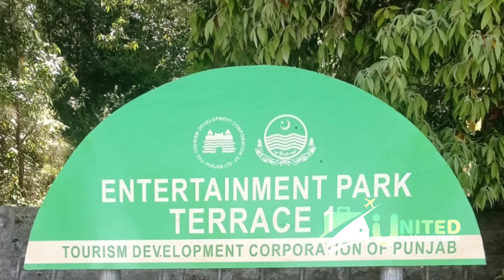Open Decker Bus Service Murree, patriata, natyagali|united Pakistan tours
Launching of Muree Tourist Open Decker Bus in Galiyat.

TDCP, PTDC & Ramada Murree jointly conducted a FAM tour successfully dated 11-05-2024.
It was composed of the leading tour operators from Islamabad/Rawalpindi. The tour details are as follows:

*Visit of TDCP Bansra Gali Entertainment Park*
▶️ Assembly at TDCP Restaurant
▶️ Introduction of FAM tour by RM Patriata/Murree, MD PTDC & GM Ramada Murree
▶️ Introduction of participants and their perspective on potential business opportunities
▶️ Discussion on exploring new ventures with stakeholders for the promotion of tourism and collective efforts for revenue generation.
▶️ VIsit and briefing on Orange Loft A-shaped huts/Igloos
▶️ Visit of Archery, Tree house, Amphitheater
▶️ Developing networking and PR

*Visit of TDCP Charehan Rest House*
▶️ Lunch at Charehan Rest House
▶️ Briefing on accommodation offered at Charehan Rest House

*Tour of Sightseeing Open-decker bus to TDCP Patriata*
▶️ Participants of FAM Tour were given the ride of TDCP's new sightseeing bus in MURREE

The tour turned out to be a huge success as it involved creative discussions, interactive sessions, networking and PR & Business development for TDCP Murree region in a competitive landscape.

Unique videos
Mure
Murree
Murre
GoPakNorth
potwari bethek tv
TDCP
Tourist destinations
Tourist attractions
Punjab
Patriyata
Nathiagali
best place
TDCP
rest house tdcp
charyan rest house
Murree Best Place
Pakistan Besutiful place
Beautiful Pakistan
Forest Rest House
ptdc
ptdc naran
ptdc khajut
ptdc khajot
miandam ptdc
ptdc miandam
pakistan ptdc
ptdc motel naran.
naran ptdc motel
ptdc miandam motel
ptdc naran booking method
ptdc motel miandam swat valley
best tdcp
tdcpsong
tdcp lodges
tdcp jungle
murree tdcp
tdcpstudio
tdcp hill top
ramada hotel murree
ramada hotel
best hotels in murree
ramada hotel murree ka tour
ramada hotel murree kaisa hai
murree hotels
murree
ramada resort murree
ramada hotel review
ramada murree
ramada hotel islamabad
ramada hotel murree price
hotels in murree
ramada hotel resort murree
ramada hotel murree review
murree best hotels
tour ramada resort murree
sozo adventure park and ramada hotel murree
hotel
islamabad bhara kahu bypass to murree ramada hotel
bansra gali
bansra gali murree
bansra gali murree wildlife park
bansra gali wildlife park
bansra gali igloo
bansra gali murree wildlife park travel guide
tdcp bansra gali
bansra gali pods
bansra gali park
murree bansra gali
bansra gali resort
bansra gali forest
bansra gali weather
bansra gbansra gali wild life park
bansra gali (numble)
travel to bansra gali
bansra gali chairlift
weather in bansra gali
bansra gali to pindi point
patriata chair lift
patriata chair lift murree
patriata chair lift price,new murree patriata chair lift,chair lift patriata,chair lift,murree patriata chair lift,patriata,murree chair lift
patriata chair lift ticket price
patriata chairlift
patriata chair lift and cable car charehan patriata

TDCP hilltop resort.